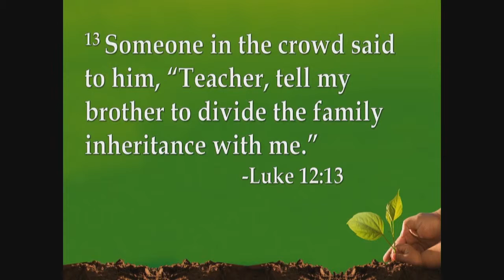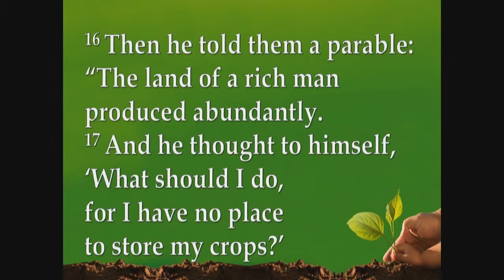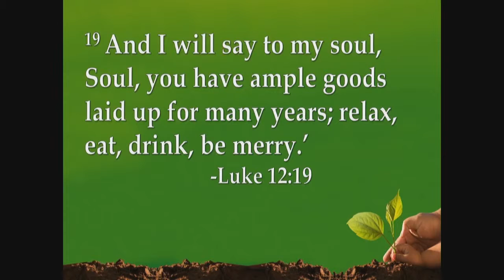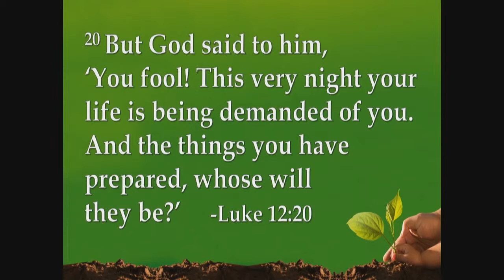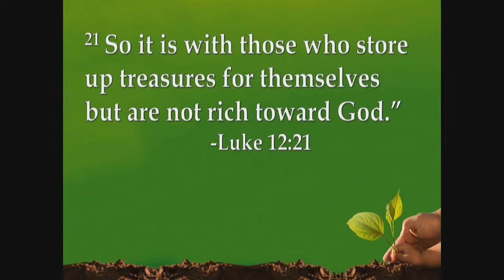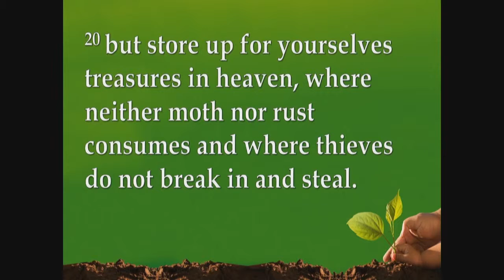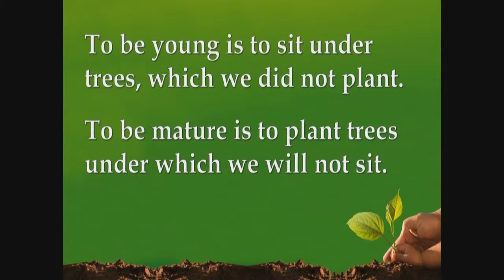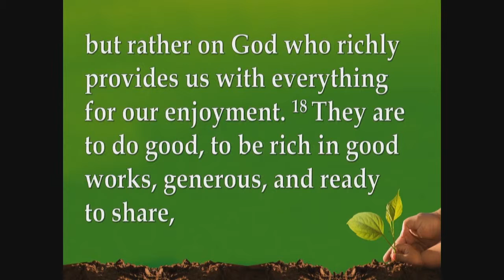A Lasting Legacy - March 3, 2019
This is the video for Dr. Trevor Smith's sermon in the 10:50am worship service on March 3, 2019, titled "A Lasting Legacy" as part of the sermon series "Legacy: Leave Your Mark."